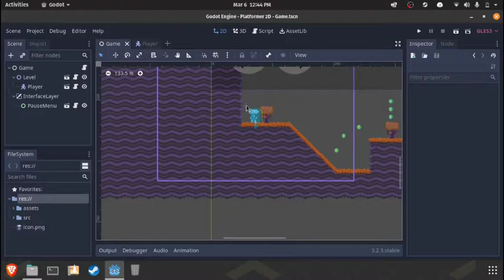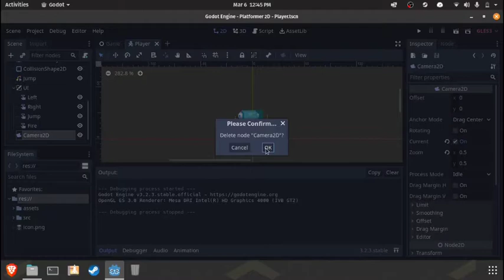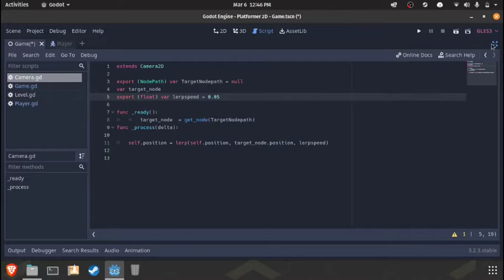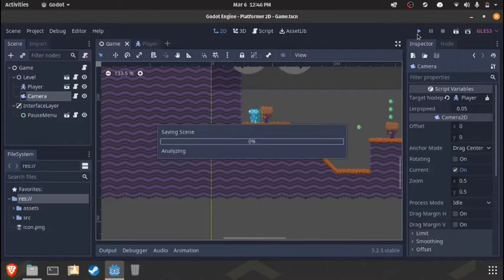Smooth Camera Using Lerp | Godot 3.2 Tutorial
How to make a lerp camera using Godot 3.2